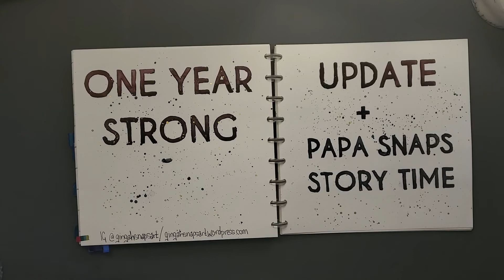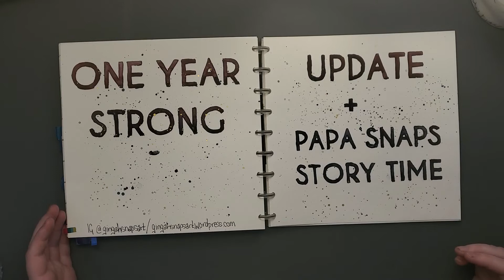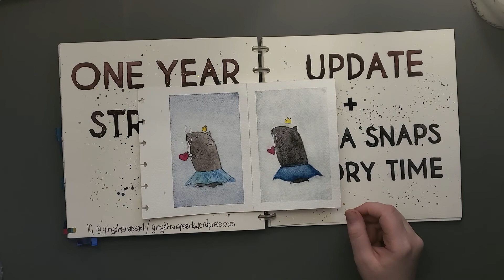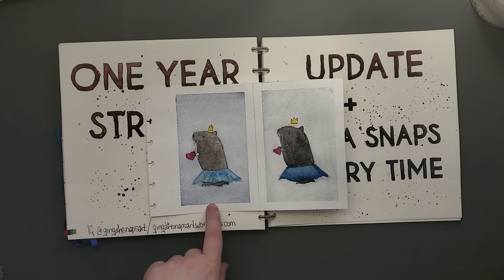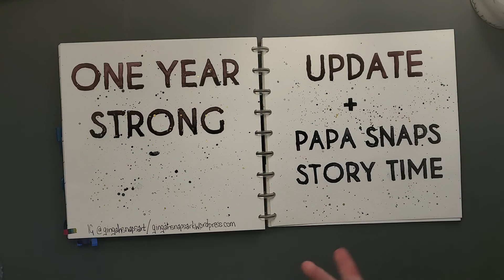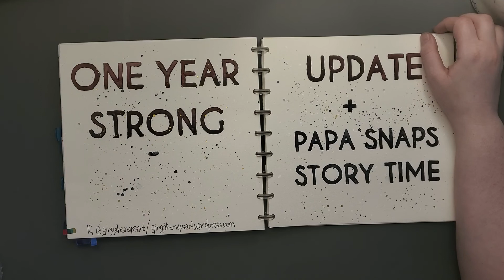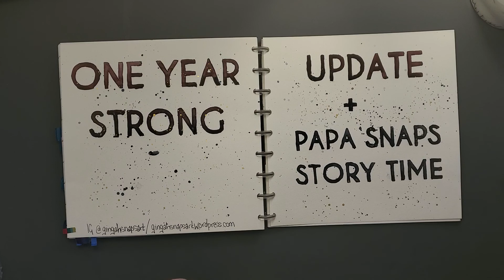One Year Strong: Papa Snaps Update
Hooray! One Year Strong! Time for a Celebratory Conga Line!!

Blog post has a few pictures. I haven't nailed editing yet.

More updates and more paintings coming soon!